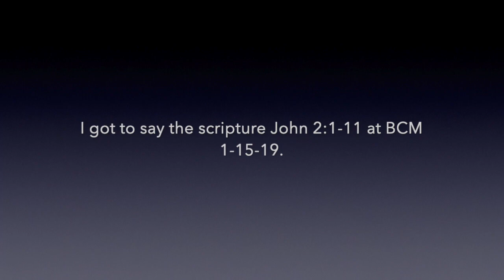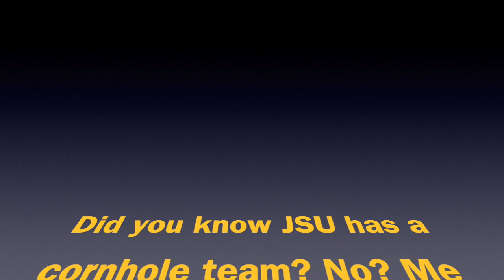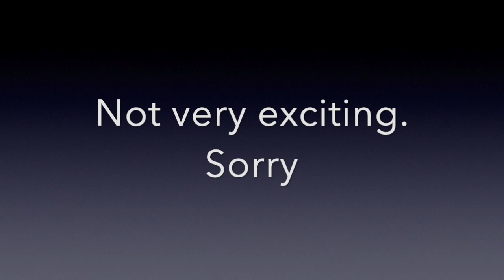JSU Has A Cornhole Team?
I got to read the scripture at BCM. Highlight of my night. I learned that we have a cornhole team and we are so good we won nationals. Whoa go JSU! I also cleaned my room just in time for room inspections. Thank goodness I passed. Vlog 51